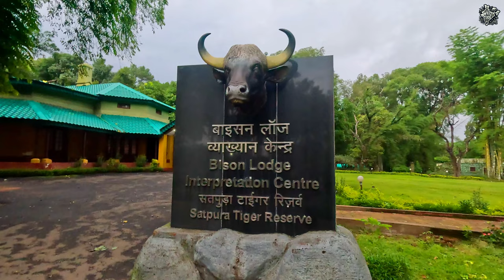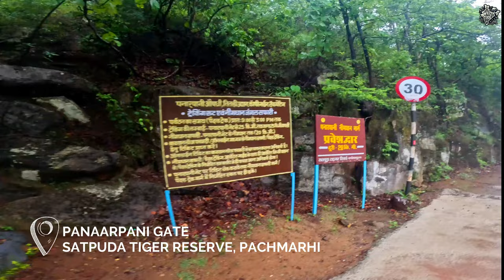I took a Jeep safari in Pachmarhi Satpuda Tiger Reserve - Panaarpani Gate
Welcome to my latest adventure, where I take you deep into the heart of the *Satpura Tiger Reserve*—one of India's most untouched and pristine wildlife destinations! 🐅 From majestic tigers to stunning landscapes, this jungle safari offers a glimpse into the rich biodiversity of *Pachmarhi Biosphere Reserve*. If you're a nature enthusiast or wildlife lover, you’re in for an unforgettable journey! 🌳

Big thanks to Avnish for editing and his tireless efforts

Heartfelt thanks to Pradeep Doune (Insta Handle @pdoune) for tagging along with me on such an adventurous journey. The experience we had cannot be really justified with this video, well we gave it our best shot.

Pachmarhi Biosphere Reserve
Satpura Tiger Reserve is part of the larger *Pachmarhi Biosphere Reserve*, a UNESCO-designated site known for its rich biodiversity and protected wildlife. This biosphere reserve, spanning over 4,900 square kilometers, is home to diverse flora, including teak and sal forests, bamboo groves, and medicinal plants.

Pachmarhi Biosphere Reserve also hosts a unique range of fauna, such as Bengal tigers, leopards, Indian bison, sloth bears, and a variety of bird species, making it a true paradise for wildlife enthusiasts and photographers. The reserve's dense forests and stunning landscapes provide a beautiful backdrop for adventures like jungle safaris, treks, and nature walks.

History of Satpura Tiger Reserve
The *Satpura Tiger Reserve* was established in 1981 under *Project Tiger*, a conservation initiative aimed at protecting the Bengal tiger population in India. Covering an area of around 2,200 square kilometers, the reserve encompasses the *Satpura National Park*, *Bori Wildlife Sanctuary*, and *Pachmarhi Wildlife Sanctuary*. The reserve is named after the *Satpura Range* of mountains, which means "Seven Folds" in Sanskrit, reflecting the rugged terrain of the region.

How to Reach Satpura Tiger Reserve

- **From Bhopal**: Satpura Tiger Reserve is about 180 km from Bhopal, which takes roughly 4-5 hours by road via NH 46. You can take a private car or taxi for the most convenient experience.

- **From Nagpur**: Nagpur is about 250 km away from Satpura. The road journey takes around 6-7 hours via NH 44 and NH 47. You can hire a cab or self-drive.

- **From Pipariya**: Pipariya, the nearest railway station, is about 55 km from Pachmarhi and a 1.5-hour drive by road. You can catch a bus or taxi from Pipariya to reach Pachmarhi.

Places to Visit in Pachmarhi
While the jungle safari is the main highlight, Pachmarhi offers several other must-visit spots;

1. **Bee Falls**: A stunning waterfall where you can cool off and enjoy nature at its finest. The perfect spot for a quick dip!

2. **Jata Shankar Cave**: A sacred cave believed to be the abode of Lord Shiva. Known for its natural rock formations and peaceful vibes.

3. **Dhupgarh**: The highest peak in the Satpura Range, Dhupgarh offers breathtaking sunset views and a perfect spot for photographers and nature lovers.

4. **Pandav Caves**: These ancient caves are said to have been inhabited by the Pandavas during their exile and hold great historical and religious significance.

5. **Reechgarh**: A natural wonder featuring rock formations that resemble a bear’s cave. Perfect for trekking and exploration.

6. **Handi Khoh**: A deep ravine surrounded by high cliffs. A dramatic site with mythological significance linked to Lord Shiva.

7. **Rajendragiri Sunset Point**: Offering panoramic views of Pachmarhi’s lush landscape, this is one of the best places to catch a mesmerizing sunset.

This thrilling jungle safari in Satpura Tiger Reserve is just the beginning! Pachmarhi Biosphere Reserve offers a wide range of experiences for adventure seekers, nature lovers, and wildlife enthusiasts. From tracking Bengal tigers to exploring sacred caves, there’s something for everyone here. Make sure to add this destination to your bucket list!